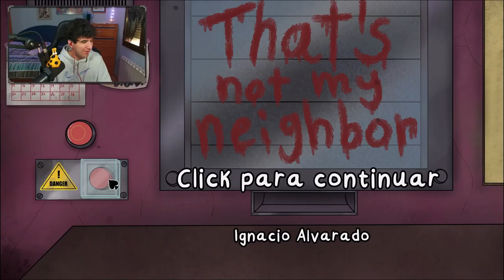Ese NO es MI VECINO ¡CUIDADO! | That´s not my neighbor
Un juego parecido a Papers Please pero con una temática de vecinos. Soy el portero de un edificio y tengo que controlar a la gente que entra para ver que ningún impostor intenta colarse.